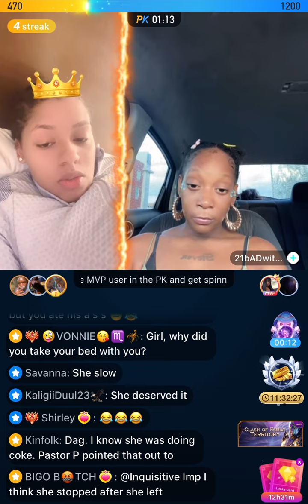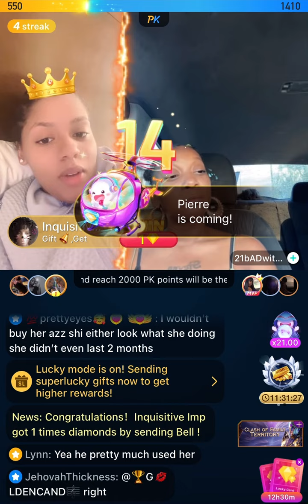Bosslife spilling tea on her time with TKOCapone &